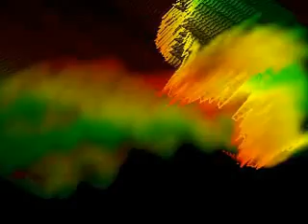Chris van Stylex - Movie Techno Beats (Part 2)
Hier ist Movie Techno Beats (Part 2).